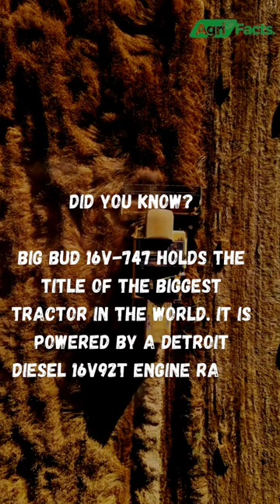Creekside Tractor Work